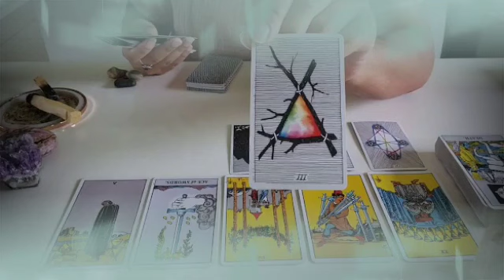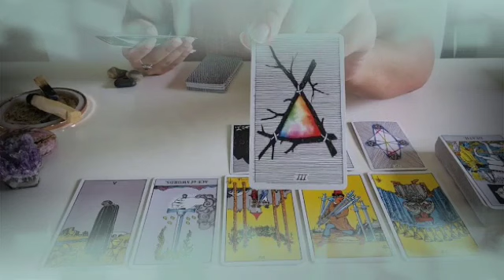تاروت برح الجوزاء من 6 إلى 16 آذار 2024 // مش قادر يعثر على شخص مثلك😔يموت من الحسرة عليك يا جوزاء💔